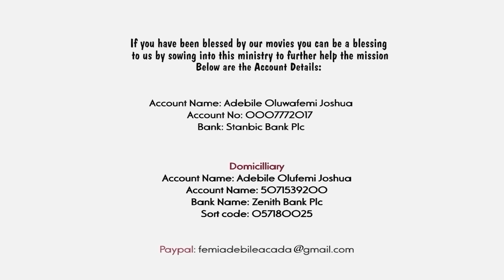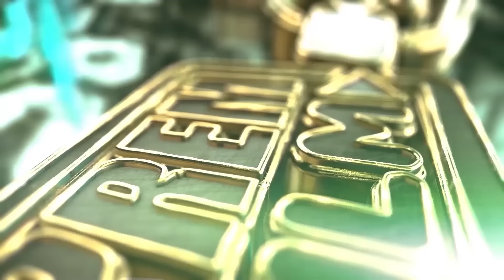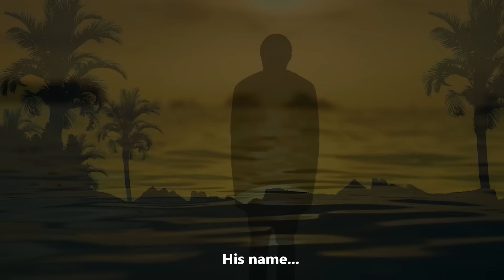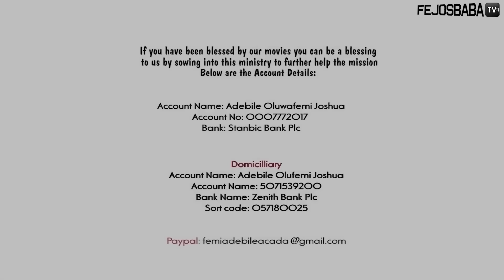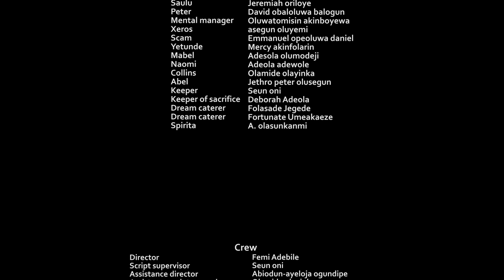THE KEEPER PART 12 || Written & Produced by Femi Adebile || PRINCE OF TYRUS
Beware of Scammers asking you to sow to an orphanage

DOLLAR ACCOUNT
Adebile Oluwafemi Joshua

EURO ACCOUNT
Adebile Oluwafemi Joshua